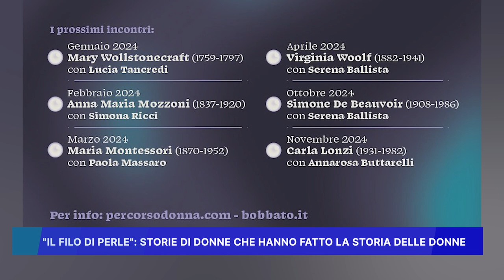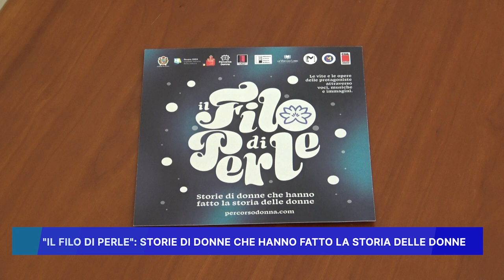"IL FILO DI PERLE" STORIE DI DONNE CHE HANNO FATTO LA STORIA DELLE DONNE